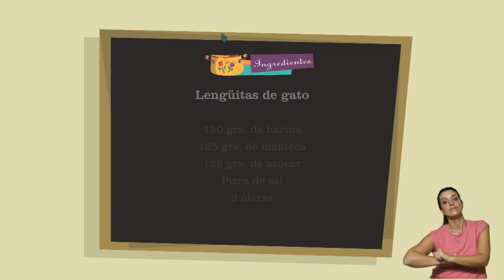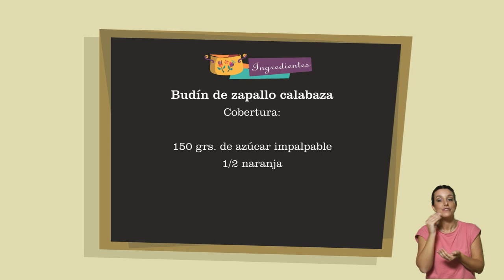Lengüitas de gato y budín de zapallo calabaza | Basta de Cháchara | 29-08-2024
Lengüitas de gato y budín de zapallo calabaza

Lengüitas de gato
150 grs. de harina
125 grs. de manteca
125 grs. de azúcar
Pizca de sal
3 claras

Budín de zapallo calabaza:
170 grs. de manteca
215 grs. de azúcar
3 huevos
230 grs. de harina
2 cditas. de polvo de hornear
200 grs. de puré de zapallo
1 cdita. de canela

Cobertura
150 grs. de azúcar impalpable
1/2 naranja